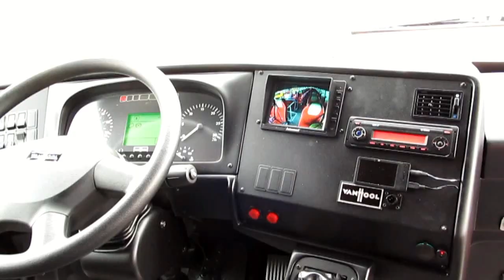XI Dni Transportu Publicznego (2012) / (GB) PublicTransport Days in Warsaw, part 2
XI DTP w Warszawie, 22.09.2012 r.